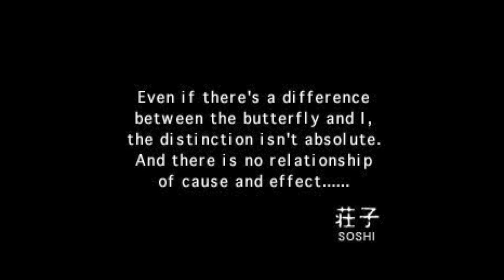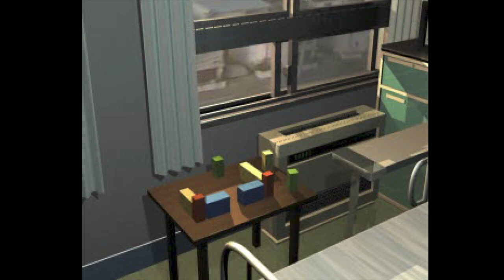PERSONA 1 & 2 PSONE INTROS | ALTUS | AGMC ROOM 237 HD